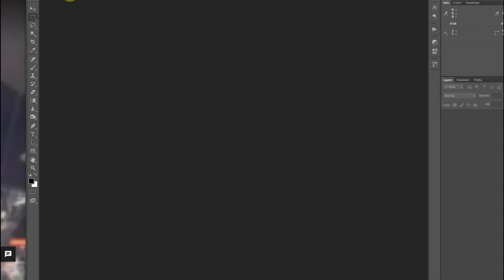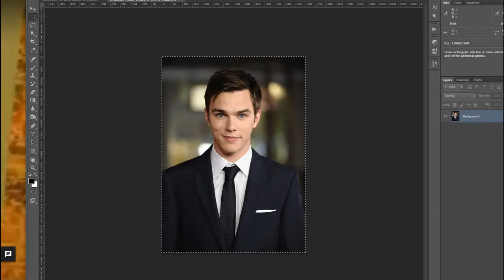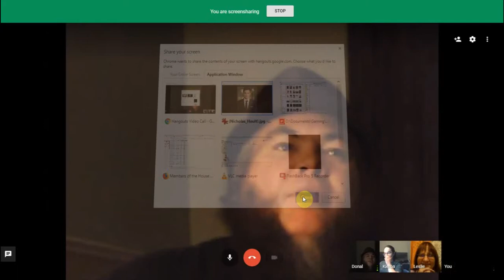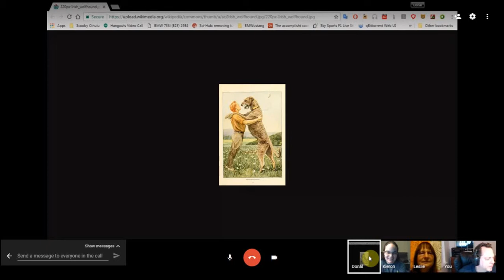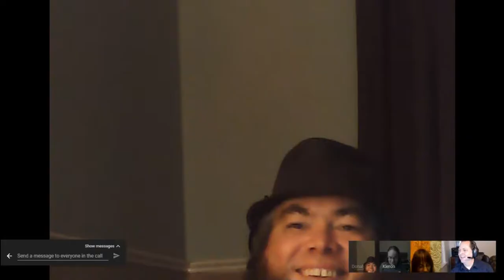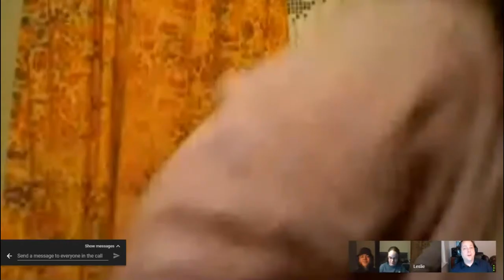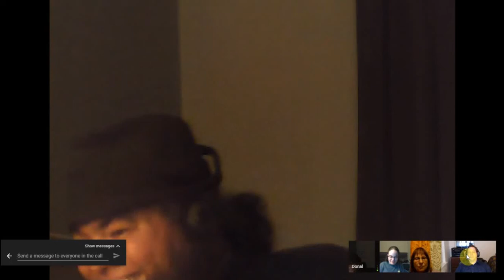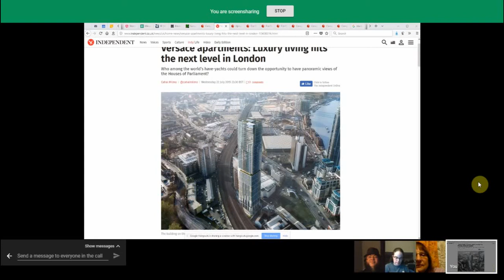Conspiracy Theory 2017-11-28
The PCs go looking for the man who burned Aleyn's team, and find more than they expected.